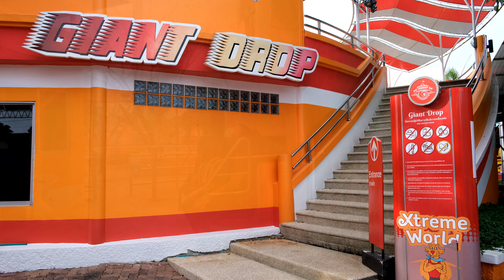Giant Drop 4K Off-Ride Siam Amazing Park 2021 | เครื่องเล่นยักษ์ตกตึก สยามอะเมซิ่งพาร์ค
บรรยากาศด้านนอกเครื่องเล่น Giant Drop ที่สยามอะเมซิ่งพาร์คครับ

เครื่องเล่นนี้ เป็นเครื่องเล่นประเภทหอทิ้งดิ่ง (Drop Tower) ที่ถูกออกแบบโดยบริษัท Intamin ประเทศสวิตเซอร์แลนด์ โมเดล 53/5 ที่ตัวเครื่องจะมีทั้งหมด 5 กอนโดลา กอนโดลาละ 4 คน และความสูงเฉพาะตัวเครื่อง มีความสูง 53 เมตรครับ

ผู้เล่นจะถูกดึงขึ้นไปที่ความสูงประมาณ 49 เมตร (+ ฐาน 3 เมตร = 52 เมตร) ชมวิวประมาณ 2 วินาทีก่อนที่อุปกรณ์ปลดสลักจะทำงาน ทำให้กอนโดลาร่วงลงมาตามรางด้วยอัตราเร่งโน้มถ่วง (9.8เมตร/วินาที) ใช้เวลาประมาณ 2 วินาที และทำความเร็วสูงสุดถึง 90 กิโลเมตร/ชั่วโมง ก่อนจะเบรกอย่างน่วมนวลด้วยระบบเบรกแม่เหล็ก ที่ใช้หลักการไฟฟ้ากระแสวน (Eddy Current) ในการเบรก จึงสามารถหยุดได้อย่างแน่นอนและปลอดภัยสูงสุดครับ^^